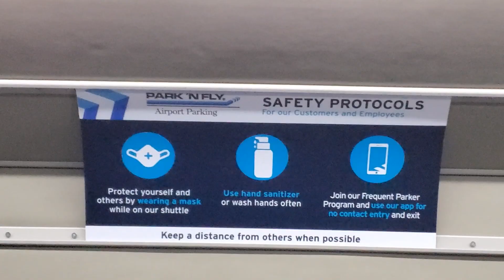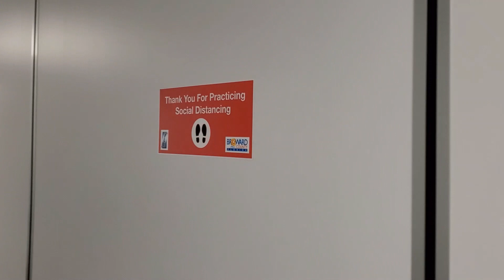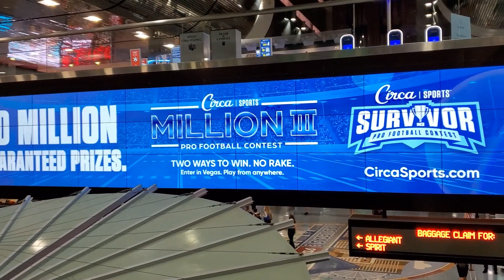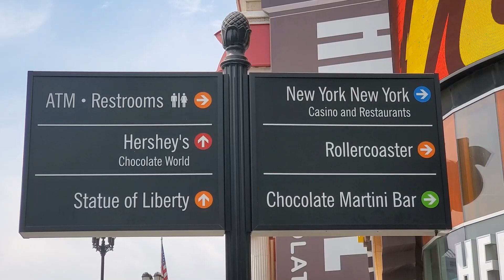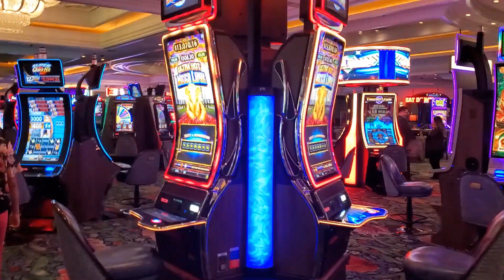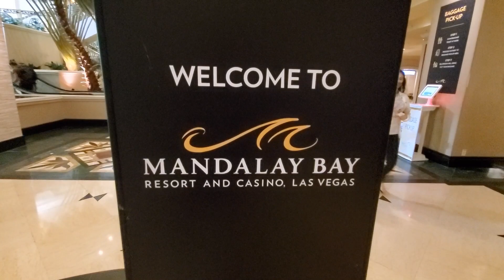Summer Vacation 2021 | Las Vegas - Part 1 | தமிழில் | USA Vlog | CC in English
In this video, we will show you some of the places that we visited in Las Vegas on day time. Enjoy the video and leave us some comments down below.